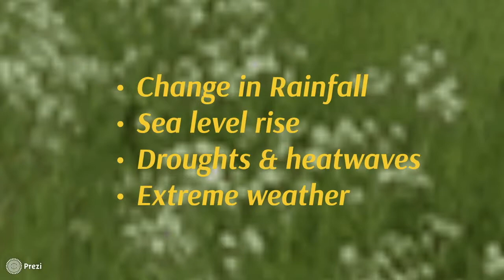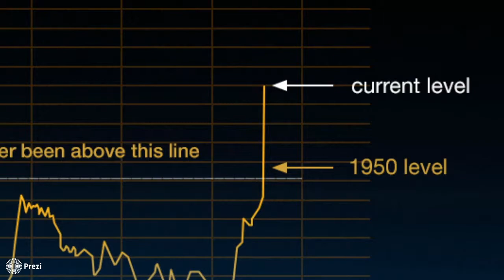A201 GED Climate Video